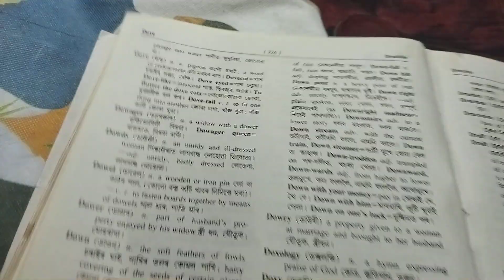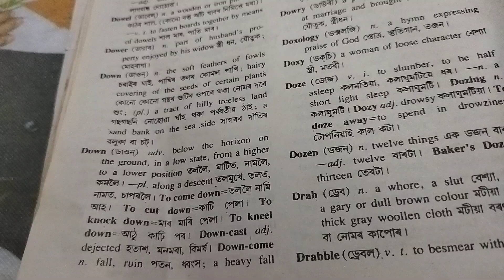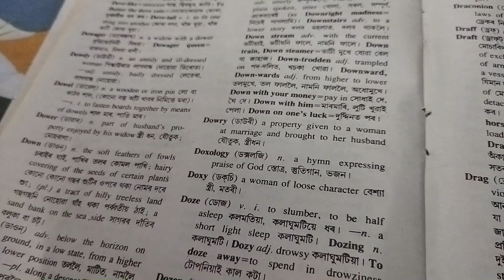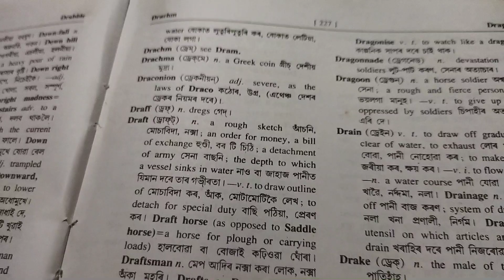English dictionary apunar babe (part-215)